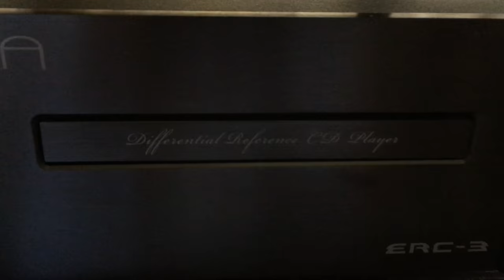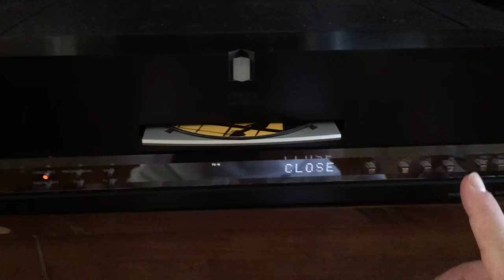Emotiva Motor Noise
Just received an Emotiva ERC-3, which sounds fabulous (provided your system is revealing enough).  Unfortunately, there is substantial motor noise when playing certain disks.  The noise can be heard from several feet away during quiet or silent periods.  Not noticeable from across the room when music is playing.  For comparison, I've shown the silence from a Sony s9000es.  Both play DVDs so if it's related to disc speed, they should still sound about the same.  As the disks play, the ERC-3 noise quiets and is quite quiet by the end (perhaps it's disk speed).